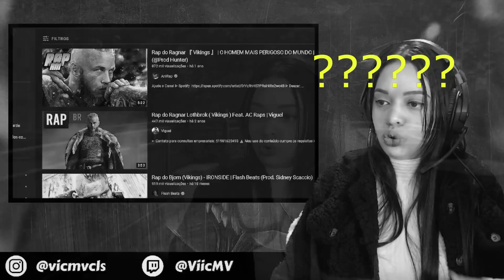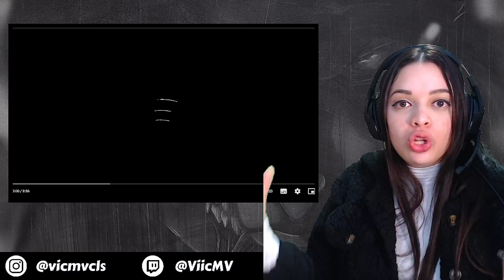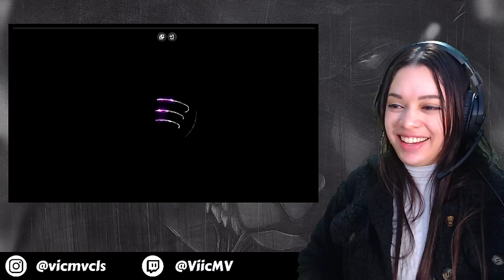2 EM 1 (Vikings) Rap do Ragnar - (ANIRAP) & Rap do Bjorn - (FLASH BEATS) | REACT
Oii, estão de boa ?! Não esqueçam que temos vídeos novos TODOS OS DIAS em três horários.
 Às 12:00, 15:00 e 18:00.🦋

INFORMAÇÕES

  Links importantes!

  Hoje estamos REAGINDO ao:
- Rap do Ragnar 『 Vikings 』 | O HOMEM MAIS PERIGOSO DO MUNDO | AniRap (@Prod Hunter)
- Rap do Bjorn (Vikings) - IRONSIDE | Flash Beats (Prod. Sidney Scaccio)

PARCEIROS